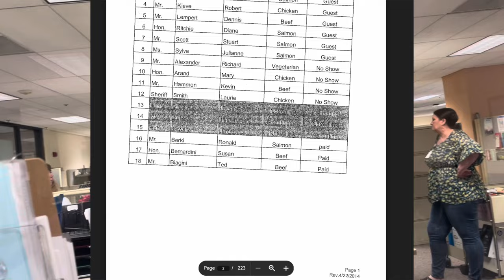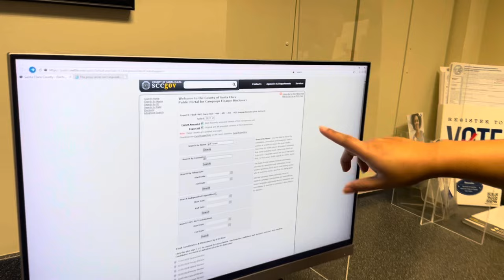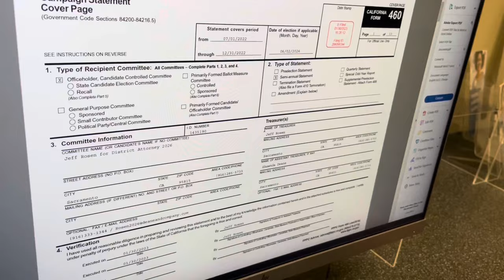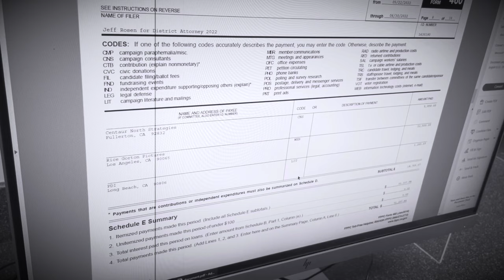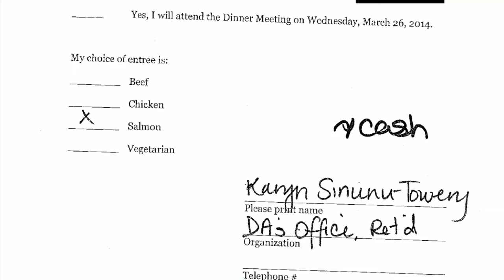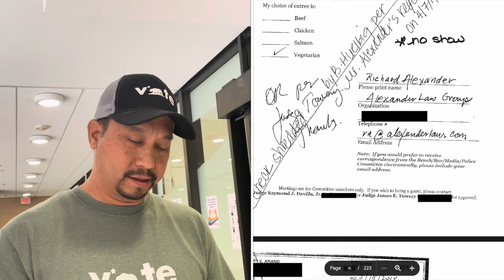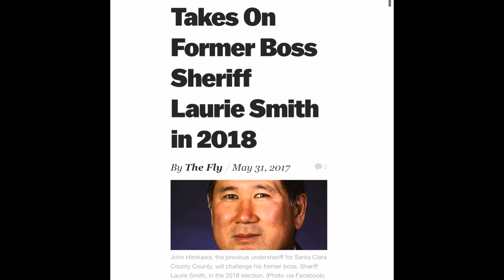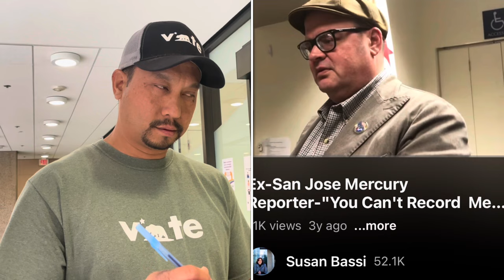District Attorney Won't Show His Work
This video is about public records related to political campaigns involving elected officials. In California that includes city mayors, county supervisors, judges, district attorneys and sheriff.

Our investigation of the courts continues in connection with a Secret Judge Club in Santa Clara County that Tainted Trials, Tarnished Headlines and Stole Justice  in the local family courts where there is no jury.  Even more significant is how the members of that group  influenced local, state and federal elections or subject to criminal prosecution. Including those who only have Marsy's Law.

This is part of our investigative work and news gathering process.  A process of imagining the records the public has a right to know about.

Please support local journalism and be open to understanding our free press looks much different than it used to .  This channel has the knowledge obtained from years in publishing, editing and investigative reporting for newspapers and print magazines. Now we do video.

We show our work which is otherwise known as newsgathering. A creative process protected by the First Amendment. Publishing newspapers, videos or blogs and documentaries is the business of the free press. The only business protected under the First Amenendment.

We are grateful to the many divorce, criminal defense, and civil rights attorneys who provide us guidance as we move our reporting forward. Reporting that advocates for:
Cameras in Courts
Elimination of Private Judge and Minors Counsel Appointments in Family Law Cases
Criminalization for Attorneys Reported Under California's New Sntich Law, where attorneys are now required to rat their friends out.

 Any support you can give to this channel so we can continue this work, is greatly appreciated.
US Mail:
Bassi Productions